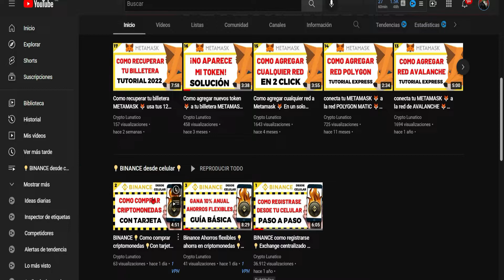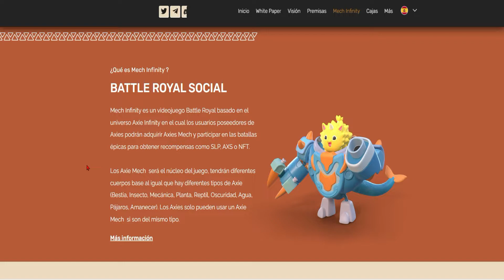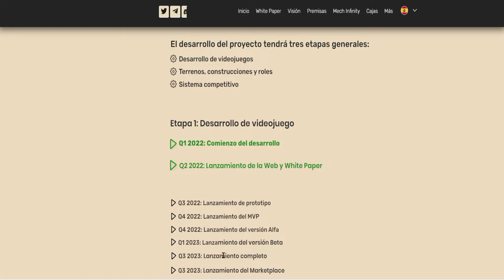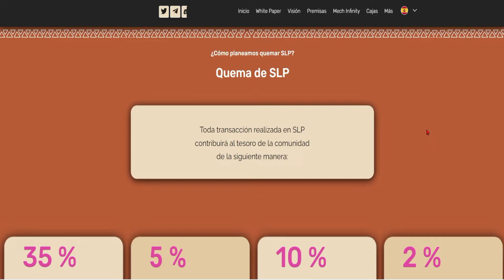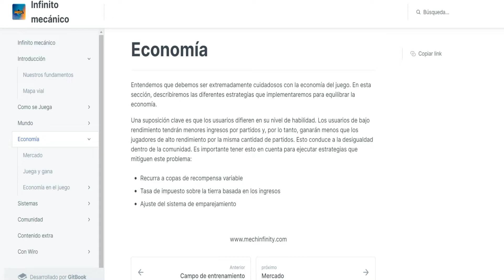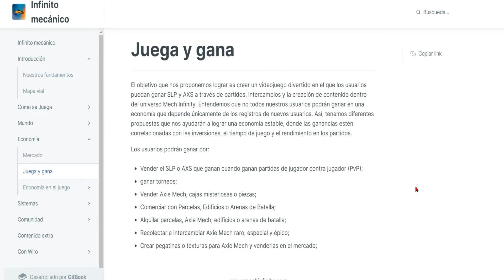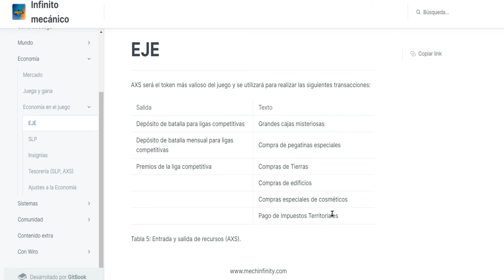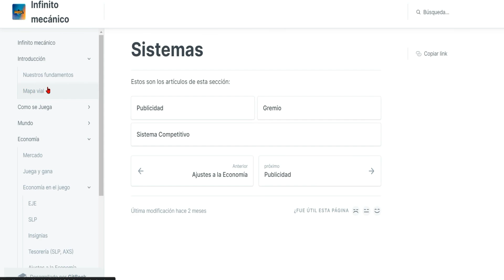MECH INFINITY 💥 todo lo que debes saber 💥 Como funciona 💥Axie Infinity 2022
Hoy profundizamos en MECH INFINITY y vemos su propuesta para la comunidad de axie infinity.